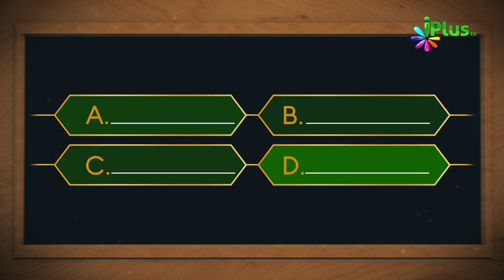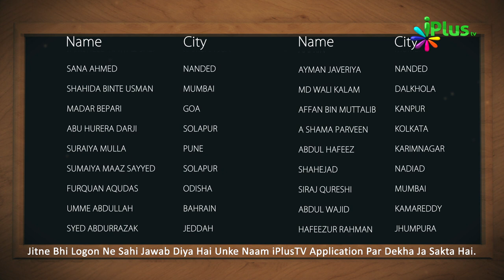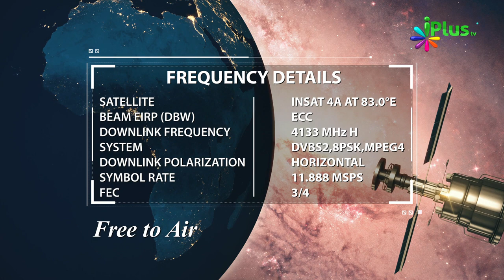Islamic Quiz - Aaj Ka Sawal 150 - iPlus TV - Islami Sawal Jawab - Deeni Sawal Jawab